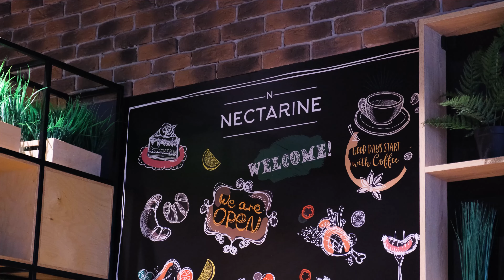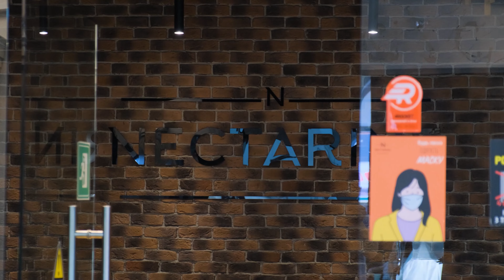У PORT буде смачно: тут буде «Нектарин»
Оновлене меню в PORT: тепер із привабливими цінами та квадратними метрами пропонуємо ще й смачні обіди ☺️

Уже за два місяці гостей логістичного центру пригощатиме мережа львівських бістро «Нектарин» 👏

Заклад відкриють у великому панорамному приміщенні поруч із відпочинковою зоною. На кухні вже кипить робота. На відео власник «Нектарину» Володимир показує будівництво та розповідає, як функціонально можна облаштувати приміщення залів і службових приміщень.

З нетерпінням чекаємо відкриття і кава-брейків у «Нектарині» ☕️